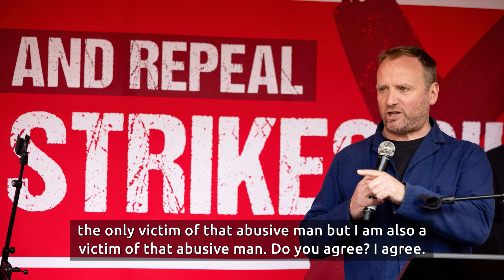GMB union accused of silencing staff who complain of abuse in workplace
A trade union publicly opposed to gagging orders has been using them against its own staff who raise complaints about bullying and discrimination.

The GMB called for a ban on non-disclosure agreements (NDAs) at its congress last year - particularly around cases of sexual harassment and discrimination.

But an investigation by our sister title, the Sunday Mail, has found at least three cases where female employees have been asked to sign the gagging orders as part of agreements to settle employment disputes.

The agreements include ‘confidentiality clauses’ which prohibit the employee from discussing their claims or speaking negatively about the GMB - the same as an NDA does.

Among the cases are women who claimed sex discrimination, harassment, bullying and victimisation.

Last week the Sunday Mail revealed details of the secret recording of GMB chief Gary Smith at a formal work meeting with a female employee who had complained of sexual harassment.

He told the woman that he was not going to allow anyone to put “a wrecking ball” through his union.

He told her they had bigger lawyers than her and she had “put a gun on the table” by lodging an employment tribunal.

He also admitted during the two-hour meeting, the entire audio of which the Sunday Mail has, that he believed she had indeed been abused by a “scumbag”.

She was later sacked over claims of sexual harassment and bullying, which she denies.

Since Smith’s comments were made public the union has said it is considering legal action over the secret tapes and even emailed Labour MPs to say the comments were “highly misleading and conversations have been taken out of context”.